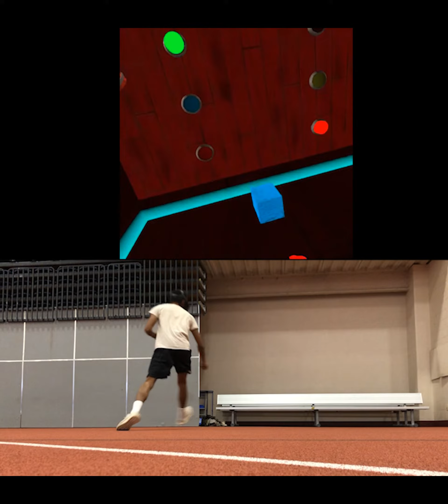SpaceBar Raw Gameplay 2